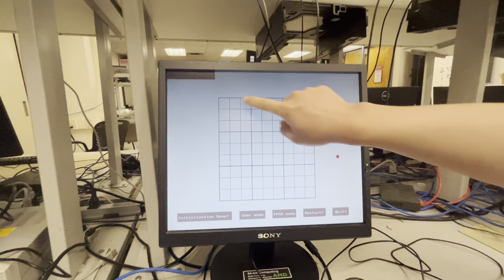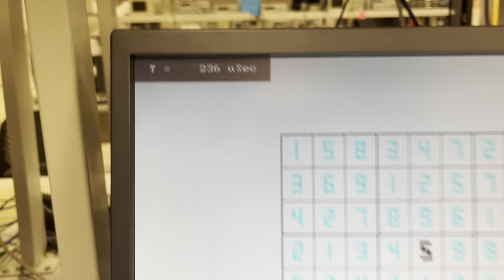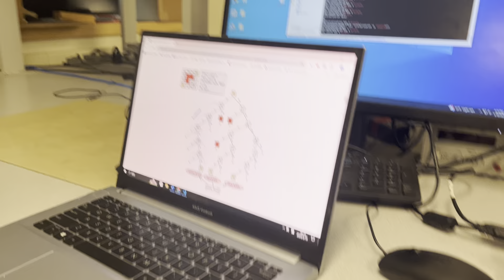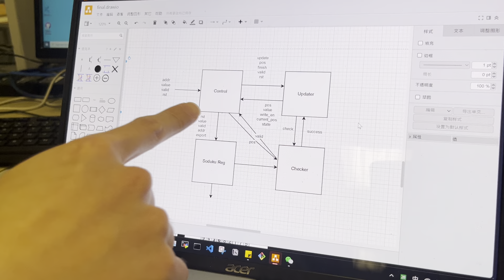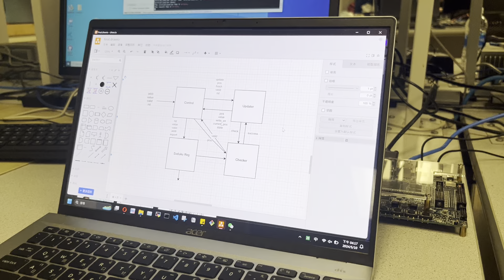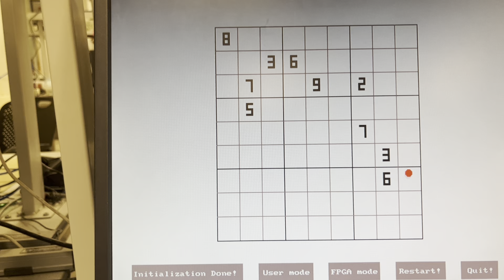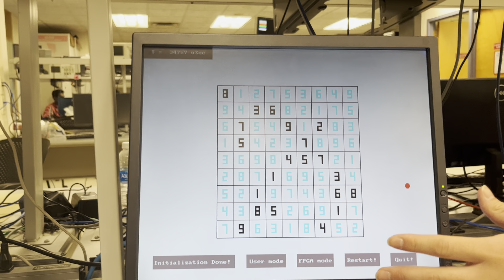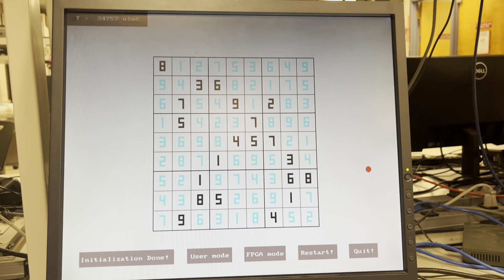Verilog Sudoku Solver on DE1-SoC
Cornell ECE 5760 students Keyun Gao, Yen-An Lu, and Dengyu Tu demonstrate their final project.